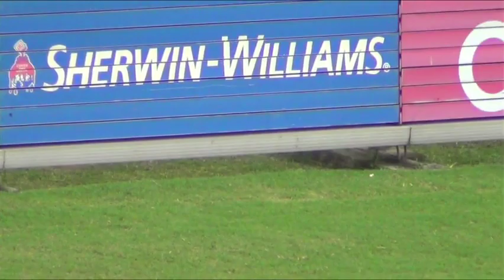Dragón , campeón de segunda división - Clausura 2022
Los mitológicos del Dragón consiguieron el título de la segunda división.